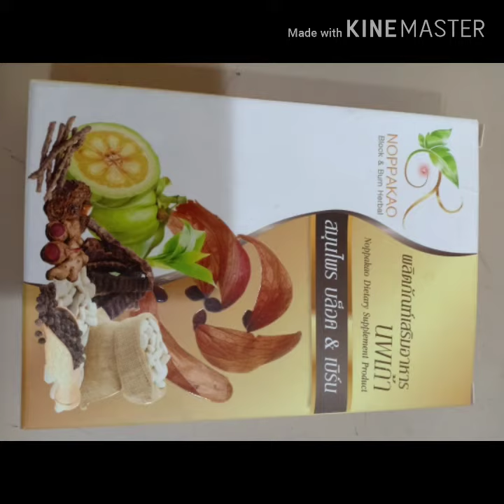สมุนไพร บล็อค เบิร์น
สนใจมาปรึกษาได้นะคะ jijienjoy